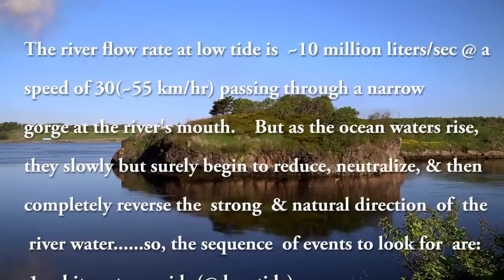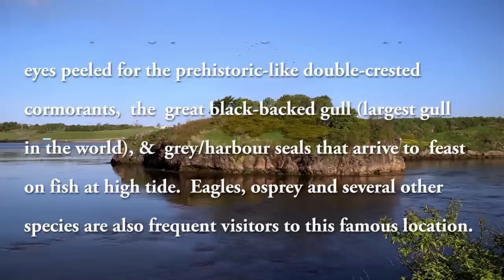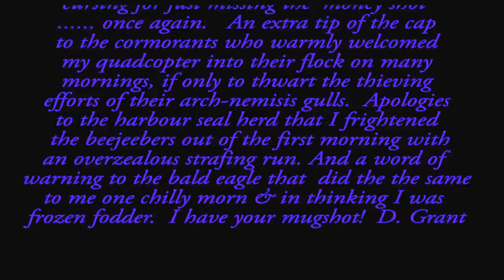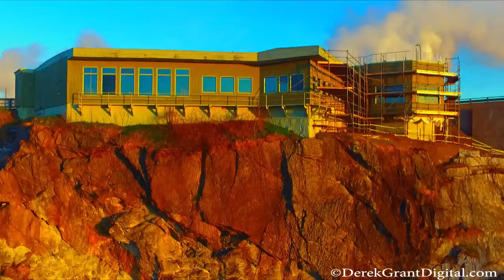Shooting the Rapids - Reversing Rapids Reversing Falls Saint John New Brunswick Canada